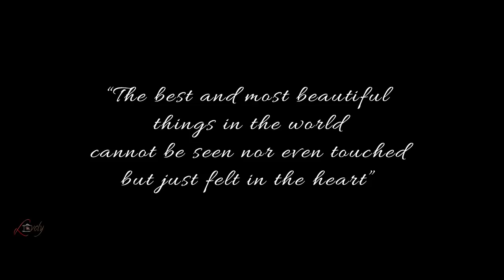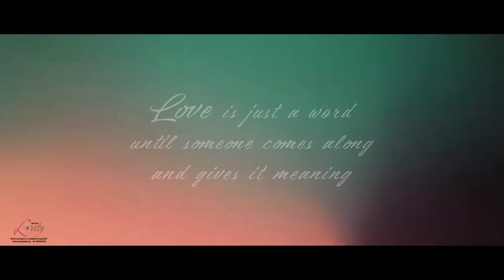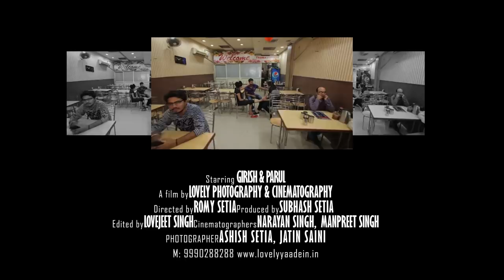Girish and Parul